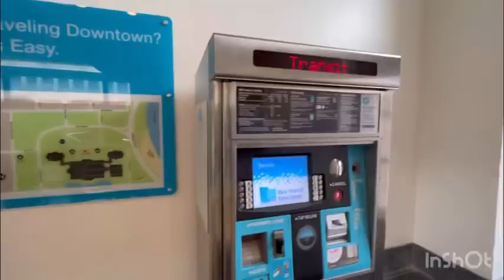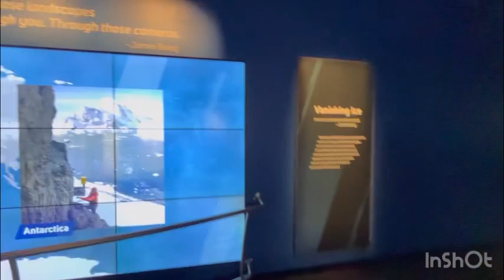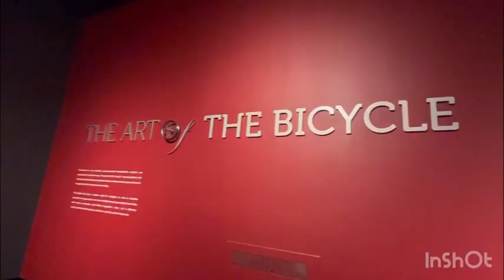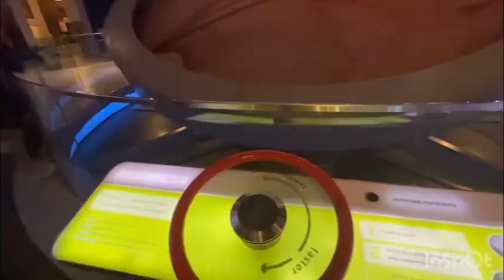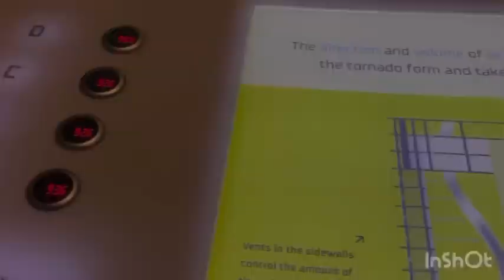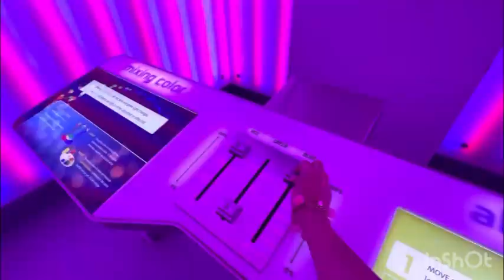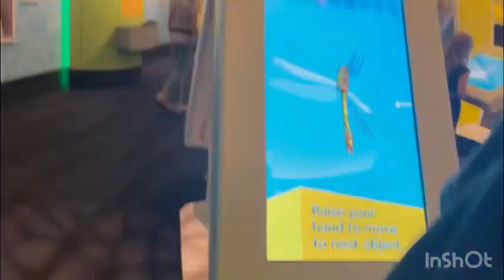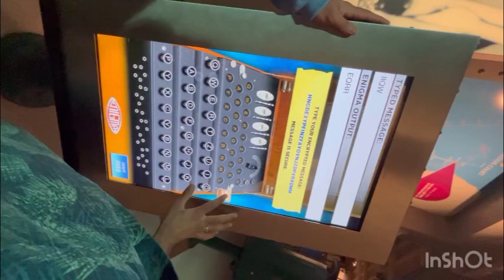Things to do in Chicago|Day 1 part 1|Chicago Museum|Downtown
Chicago Day 1 travel guide